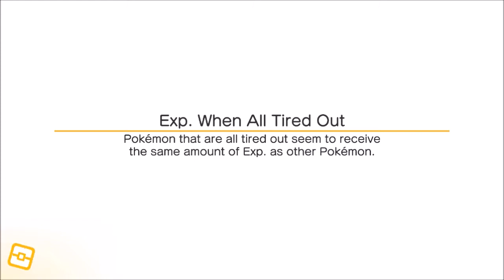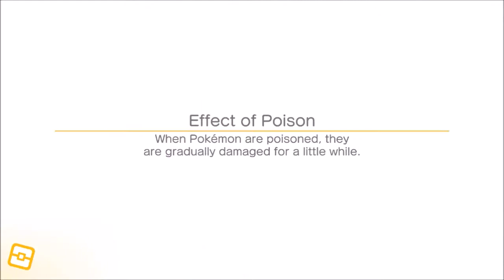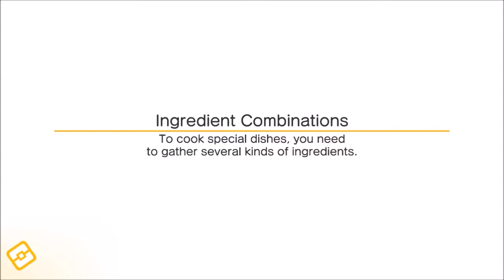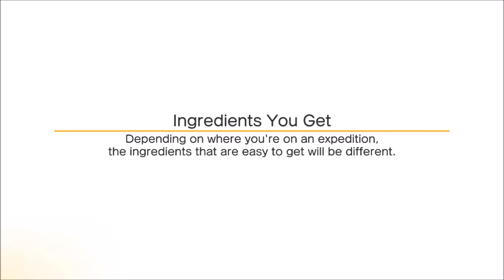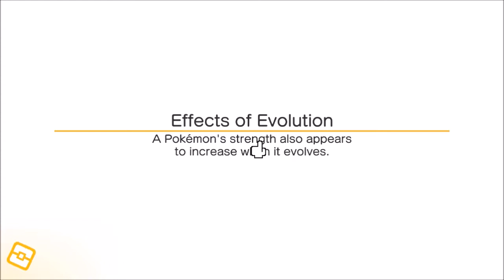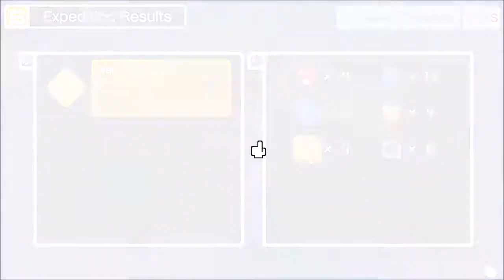Pokémon Quest (Nintendo Switch) Part 8: Hushed Highlands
Nintendo Switch gameplay. RPG Game. E - Everyone.
Eighth Expedition - Hushed Highlands
Hushed Highlands Levels 8-1, 8-2, 8-3, 8-4, 8-5, & BOSS. • Pokémon Quest.  Enjoy the videos! •

MagneonGames.